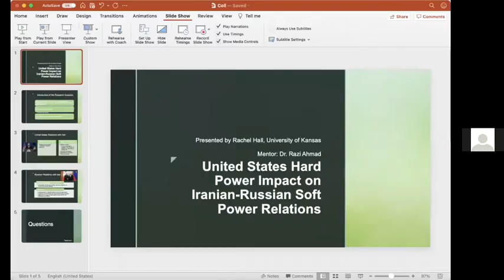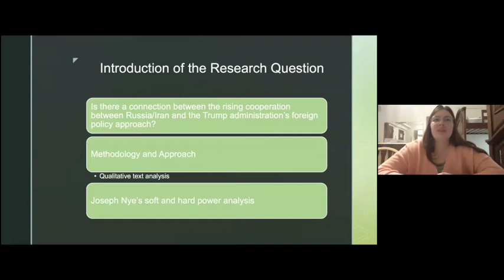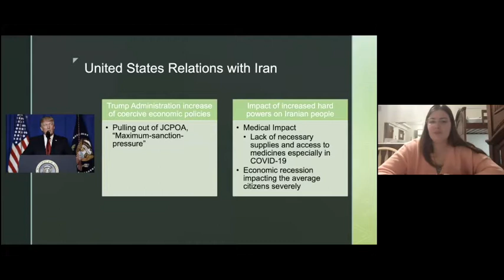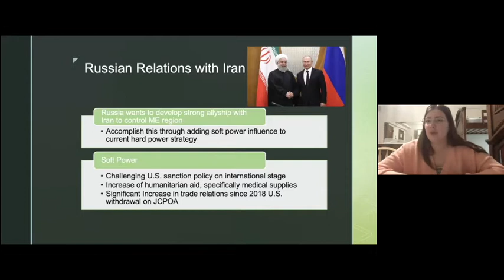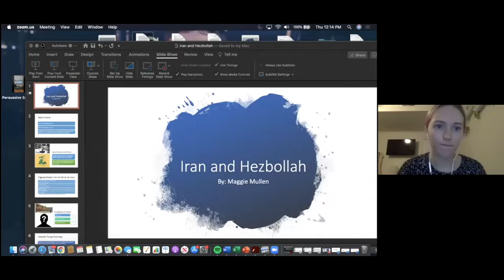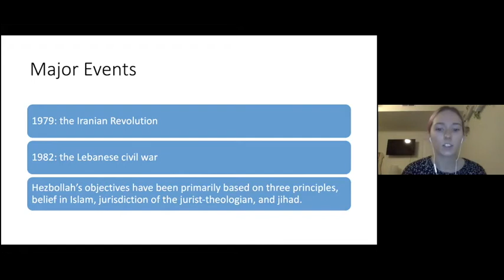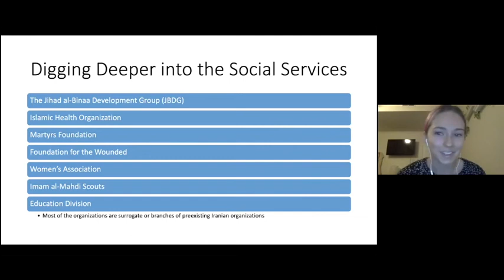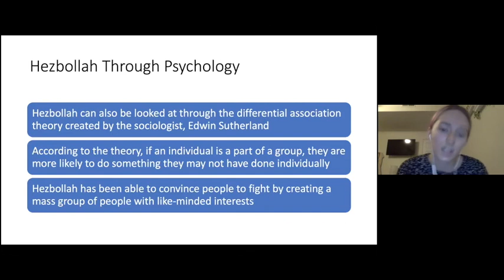Iran: From the Inside Out - Student Undergraduate Research presentations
Part 3 of 5 - Iran: From the Inside Out

Student Undergraduate Research presentations

The timing of this colloquium is intentional – the US is at a critical juncture.  The Biden campaign vowed to return to the JCPOA, but the two countries are locked in a standoff.  This impasse occurs as Iran quickly approaches presidential elections; critics in the US charge that the 2015 agreement is flawed on several fronts; and the International Community has reiterated support for the agreement.

“Red teaming” is an analytic tool used in the US Intelligence Community to challenge assumptions, ignore disconfirming evidence, and disregard alternative perspectives.  The resultant red team framework stress-tests strategies and mitigates group think by examining problem sets from myriad perspectives.

The goal of the  Iran:  From the Inside Out colloquium is to provide a red-teaming framework and “stress-test” participants’ thinking of the Iranian security challenge – by examining it from the eyes of myriad perspectives:  the Iranian perspective, the Middle East perspective, the P5+1 perspective, and finally – how these perspective might inform the US perspective.